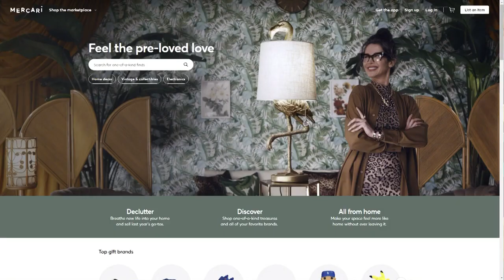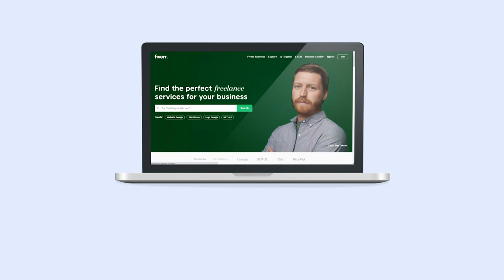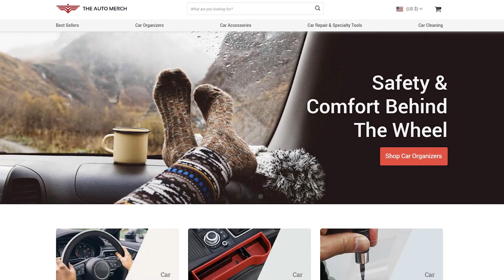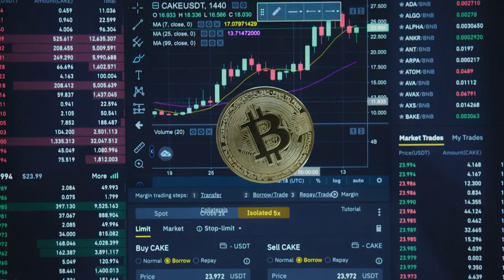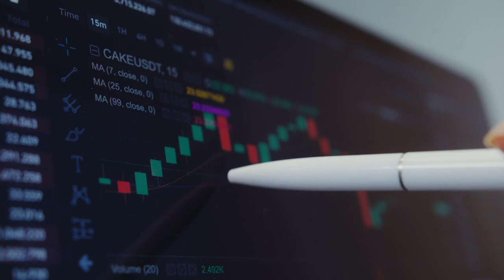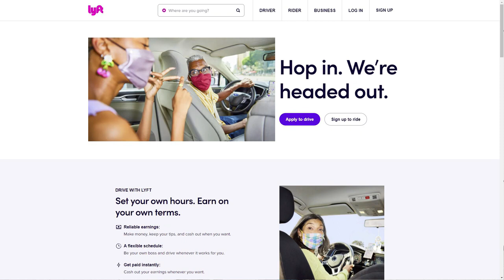Here's A New Pack Of Business Ideas For You To Start Making Money Right Away!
Seems so hard to find something you'd really love to do on a daily basis without getting a burnout, right? Even if you're full of energy and satisfied with your life, working 9 to 5 for years can become a nightmare one day. And that's the reason why so many people all over the world are always trying to find additional sources of income to feel safer about their future.

But how do you find that profession of your dreams? Some business, that wouldn't require much time and money to start and still make a living?

Actually, in most cases you should search the answer in yourself: your life experience, skills, hobbies and ambitions.

We hope this video will come in handy on your way to finding your dream career.

✅ You've already got something special on your mind and are planning to open an online store, that would be devoted to your hobby or simply the niche you find profitable? We've got a perfect offer for you: get a turnkey online store by Sellvia full of bestselling products and everything you need to start (even without having prior skills of an ecom expert).

💚 Get products that generate up to $5K per 1 sale (INSANE MARGINS)

✅ Got questions? Excited to know about the solutions Sellvia develops for ecommerce entrepreneurs or how ecommerce business works? Get a free consultation, training and tips